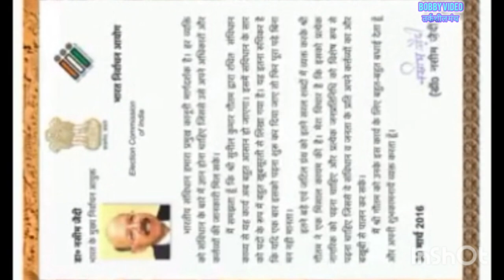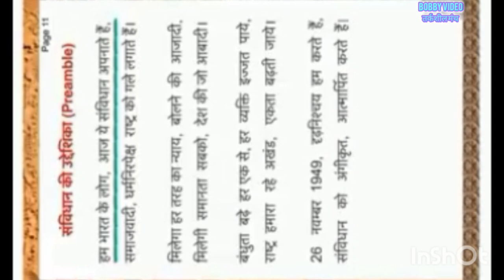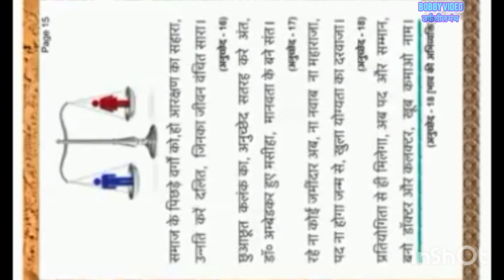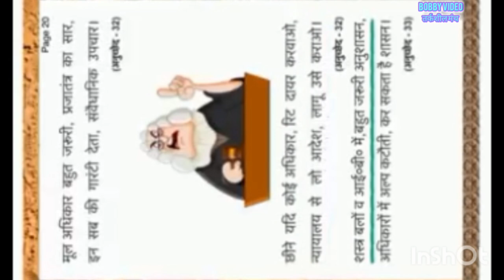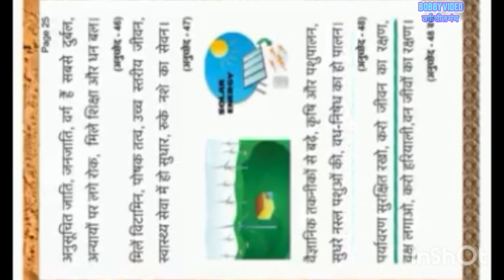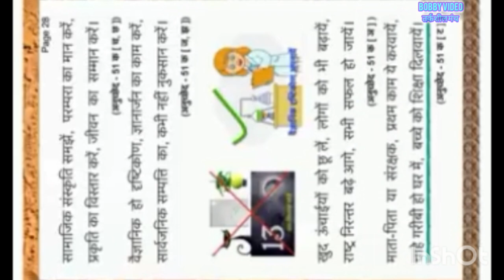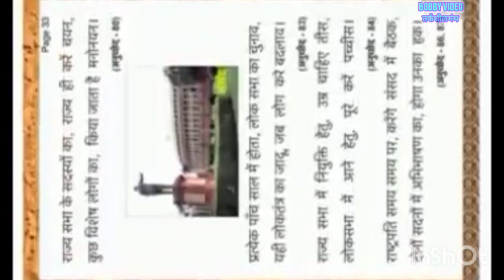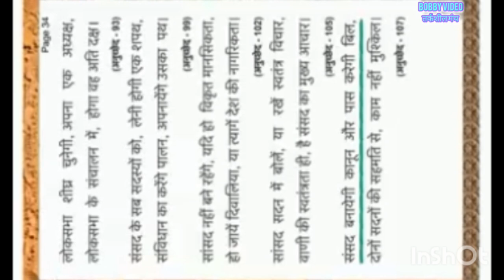भारत का संबिधान एक महाकाव्य